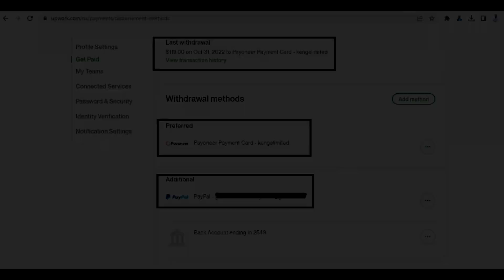Start receiving international payments today!!!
Get your US, Euro, AUD and GBP bank accounts for free today, even if you reside in Africa!